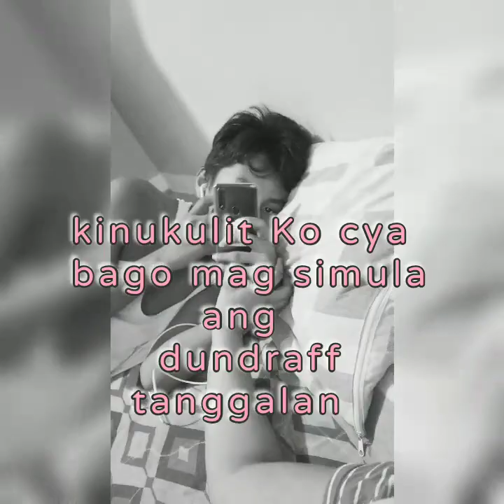TANGGALAN NG DANDRUFF BORED NA TALAGA #531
super bored na ako dito sa bahay pero kahit papaano nag bobonding kami ng anak ko na tatlong taon ko rin hindi nakasama hejej